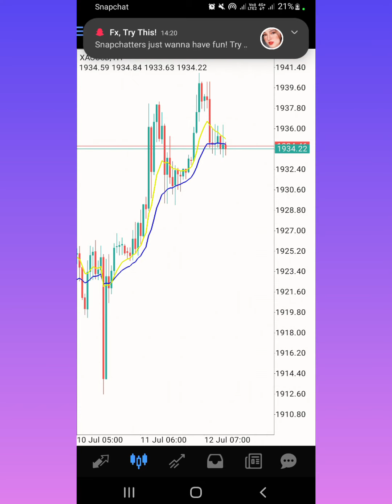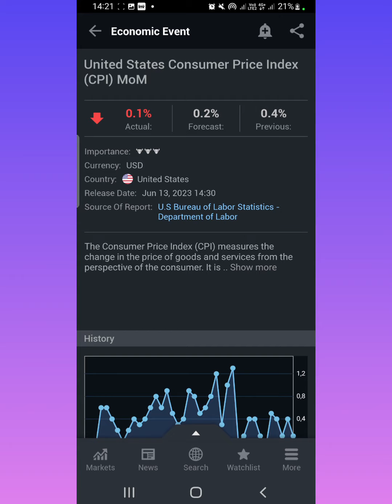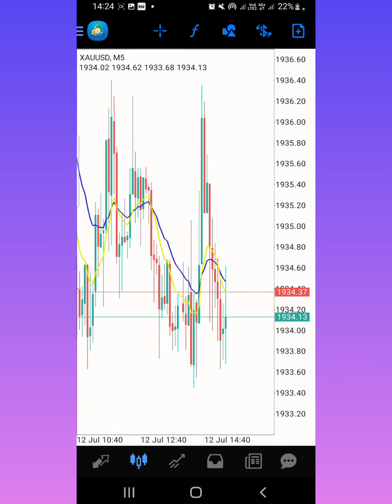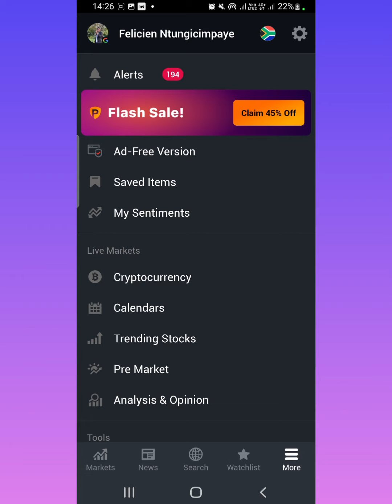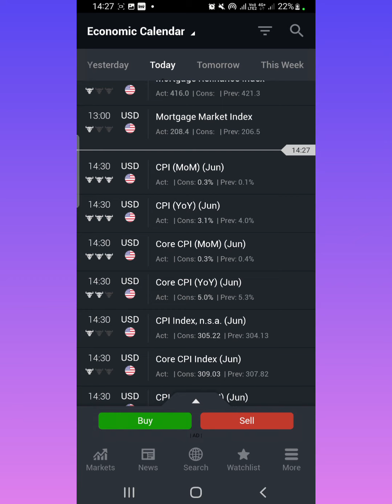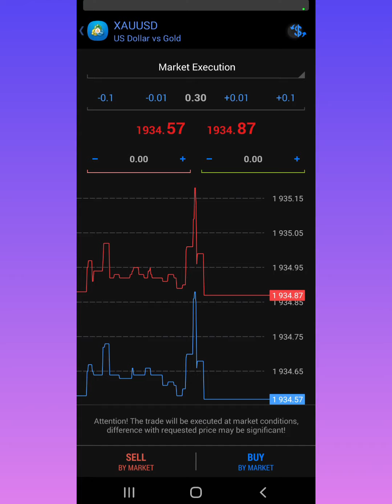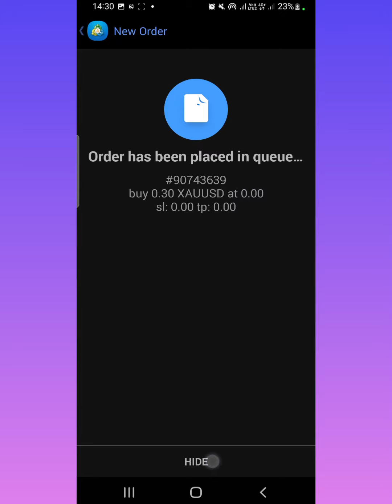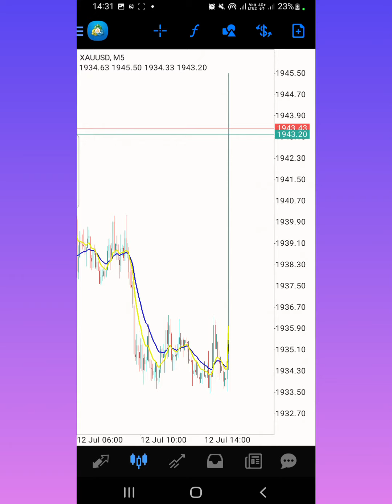💯% killing CPI NEWS AS SNIPER STRATEGY The secrets was not supposed to share